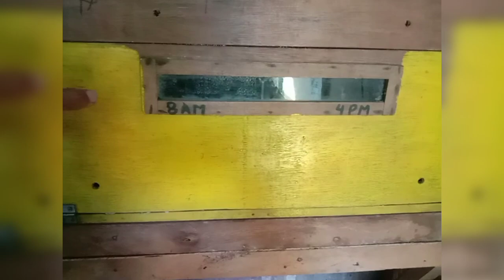Dagdag tips naman sa mga mayron homemade incubator